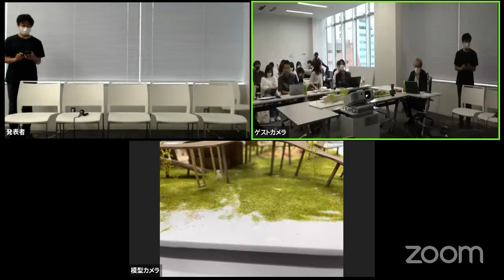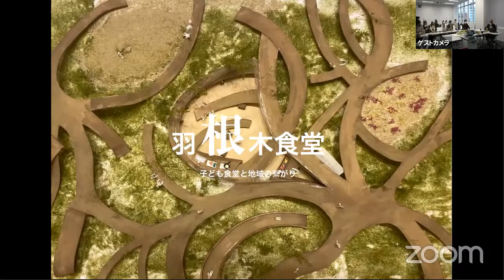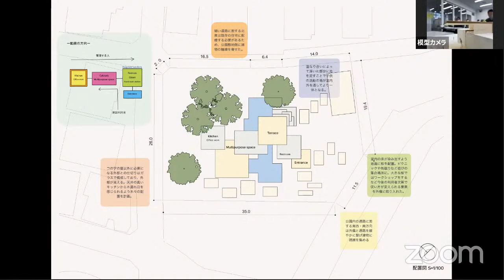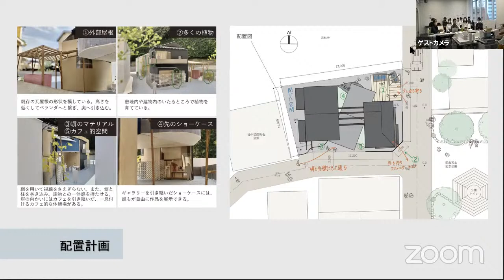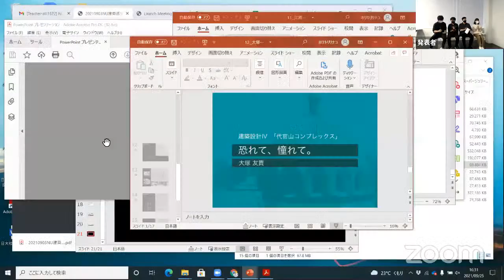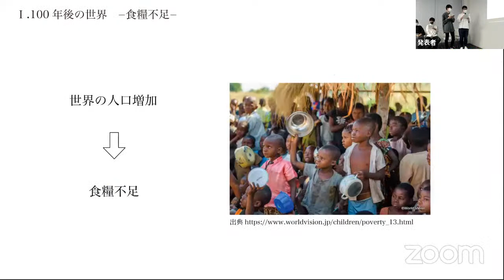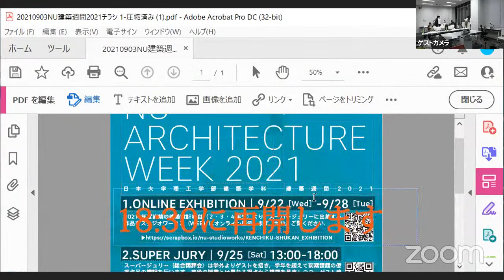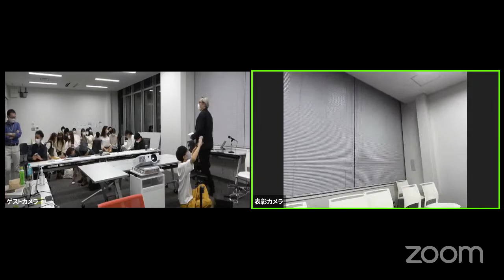スーパージュリー2021｜日本大学理工学部建築学科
NU ARCITECTURE WEEK 2021
日本大学理工学部建築学科｜NU建築週間2021

●SUPER JURY｜スーパージュリー

9/25（土） 13:00-18:00｜YouTube Live

スーパージュリー（総合講評会）は学外よりゲストを招き，学年を超えて前期課題の優
秀作品の講評を行います．普段の授業とは異なる視点から課題を見直しつつ，ゲスト建
築家のレクチャや講評を聞ける貴重な機会です．YouTube にてぜひご参加ください．

・GUEST CRITIC & SHORT-LECTURE
石川初 氏　Hajime ISHIKAWA
ランドスケープデザイナー／
慶應義塾大学教授

西田司 氏　Osamu NISHIDA

建築家／
オンデザイン代表
／東京理科大学准教授

秋吉浩気 氏　Koki AKIYOSHI
建築家／
メタアーキテクト／
VUILD 株式会社代表取締役CEO

・COORDINATOR：

佐藤光彦
建築家／日本大学理工学部建築学科教授

●ONLINE EXHIBITION｜9/22（水）-9/28（火）
2021年度前期の建築設計科目（２・３・４年生）より，スーパージュリーに出展する作品をスタジオワークス（WEB）にオンライン展示します．ぜひ，こちらも併せてご覧ください．

主催: 日本大学理工学部建築学科
後援：日本大学理工学部校友会

問合せ：日本大学理工学部建築学科設計講師室
　東京都千代田区神田駿河台3-11-2 タワー・スコラS707